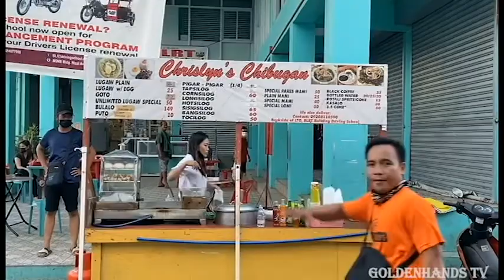WoW! San Carlos City Pangasinan! Street foods, Market & Aerial Videos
San Carlos City was once known as Binalatongan.  From the time of its founding up to the middle of the 19th century, it was considered as the biggest and most populous town of Pangasinan composing a whole third of the Province. It is recorded in history as a bastion of freedom fighters, with famous uprisings against Spaniards led by Andres Malong (1660) and Juan dela Cruz Palaris (1762).  These heroic acts prompted the Spanish colonizers to change the name of the town to San Carlos in honor of King Carlos III of Spain.
San Carlos became a city by virtue of Republic Act No. 4487 signed on June 19, 1965.

LAND AREA:    17,087 hectares
POPULATION:    164,061
NO. OF BARANGAYS:    86
CLASSIFICATION:    3rd class city
FIESTA:   Mango Bamboo Festival  (April)
MAJOR CROPS:    rice, corn, root crops, vegetables, fruit trees
MAJOR INDUSTRIES:    handicraft, pottery making, mango culture, livestock trading
PRIME PRODUCTS:    tomato paste, cassava cake, bamboo, rug, furnitures, native cakes
TOURIST ATTRACTION:    St. Dominic Guzman Parish (1587)

La ciudad de San Carlos alguna vez fue conocida como Binalatongan. Desde el momento de su fundación hasta mediados del siglo XIX, fue considerada como la ciudad más grande y poblada de Pangasinan y componía un tercio de la provincia. Está registrado en la historia como un bastión de los luchadores por la libertad, con famosos levantamientos contra los españoles encabezados por Andrés Malong (1660) y Juan de la Cruz Palaris (1762). Estos actos heroicos llevaron a los colonizadores españoles a cambiar el nombre de la ciudad a San Carlos en honor al rey Carlos III de España.

San Carlos se convirtió en ciudad en virtud de la Ley de la República No. 4487 firmada el 19 de junio de 1965.

SUPERFICIE TERRESTRE: 17.087 hectáreas
POBLACIÓN: 164.061
NO. DE BARANGAYS: 86
CLASIFICACIÓN: ciudad de 3ra clase
FIESTA: Mango Bamboo Festival (abril)
CULTIVOS PRINCIPALES: arroz, maíz, tubérculos, hortalizas, árboles frutales
PRINCIPALES INDUSTRIAS: artesanía, alfarería, cultivo de mango, comercio de ganado
PRODUCTOS PRIMEROS: puré de tomate, torta de yuca, bambú, tapete, muebles, tortas nativas
ATRACTIVO TURÍSTICO: Parroquia Santo Domingo Guzmán (1587)